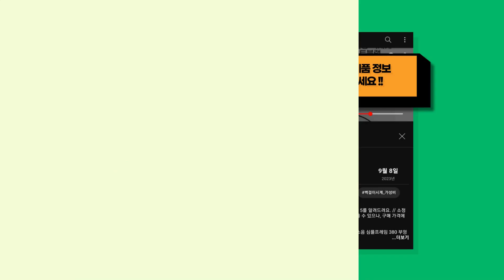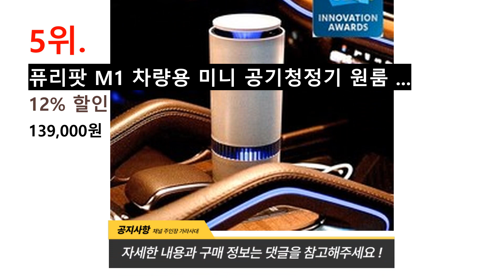미니공기청정기 전문가가 뽑은 가장 핫한 미니공기청정기 추천 TOP 8 !!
귀여운 쿼카가 정리한 미니공기청정기 BEST 8를 추천해드려요. // 소정의 수수료를 (주)쿠팡으로부터 지급받을 수 있으나, 구매 가격에는 영향을 미치지 않습니다.

[00:08] 8위 : 미코 미니 공기청정기 MK-AP-500 20㎡..

[00:23] 7위 : 공기청정기 차량용 사무용 데스크용 미니 소형 3중 복합필터 1개 블랙..

[00:38] 6위 : 오아 퓨어 미니 공기청정기 OA-AP005..

[00:53] 5위 : 퓨리팟 M1 차량용 미니 공기청정기 원룸 필터교체없는 휴대용 자동차 새차 담배 냄..

[01:08] 4위 : 착한 공기청정기 가정용 탁상용 소형 화이트..

[01:23] 3위 : 샤오미 스마트 공기청정기 4 컴팩트 화이트 AC-M18-SC 48㎡..

[01:38] 2위 : 블루에어 공기청정기 Blue pure 411 15㎡..

[01:53] 1위 : 에어샷 소형공기청정기 비염 공기청정기 펫 공기청정기 화장실 담배 냄새제거 탈취 미..